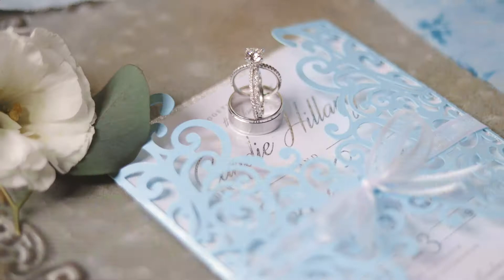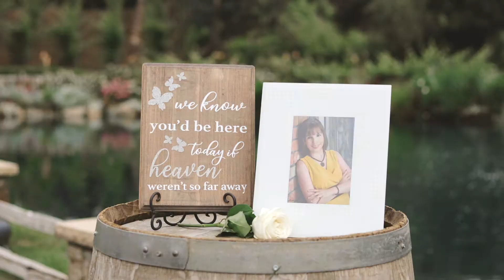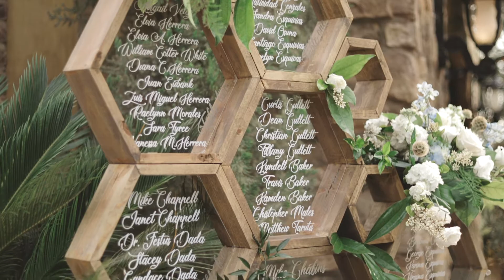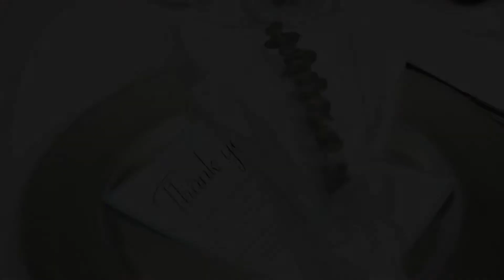Temecula Wedding Video {Lake Oak Meadows Wedding Videographer}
Temecula Wedding Video | Lake Oak Meadows Wedding video by The Wedding Memory